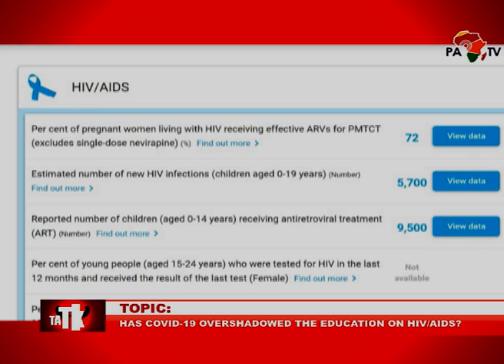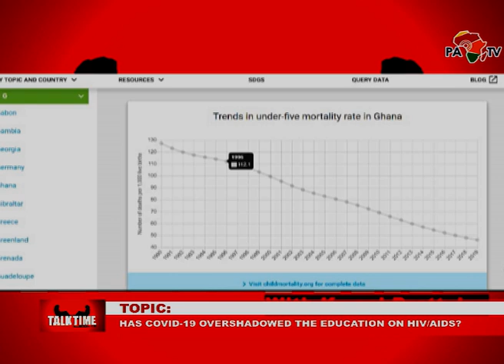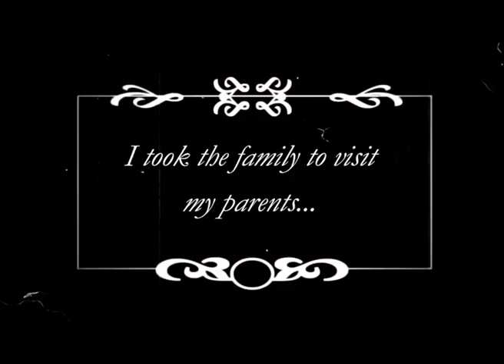TALK TIME WITH KWESI PRATT JNR